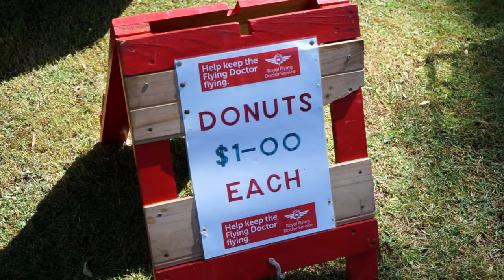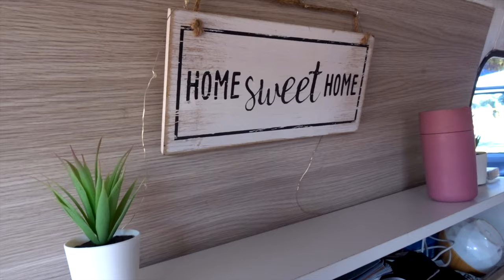Why Does Nobody Travel Here?! | BEST ROCKPOOLS in South Australia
Searching the coastline of the spectacular Eyre Peninsula, we are on the hunt for the best rockpools in South Australia, asking ourselves "Why on earth does no one come here?!".

After getting ambushed by flies and roasted by the desert sun, we decided to give the western coast of the Eyre Peninsula another shot and headed west once again, this time in search of some rock pools.

Our first stop was at the breathtaking Woolshed Caves, where we climbed and clambered along the crashing coastline of South Australia to find not one but TWO spectacular rock pools.

After this, we continued on towards Greenly Beach, where we had previously stopped in search of the rock pools. This time, however, we struck gold and managed to watch one of the most stunning sunsets of our lives whilst bathing in the crystal clear waters of the Eyre Peninsula coast.

Every like helps us out so much and we will be shouting out all those who comment on our Instagram Stories!

Uncut.
Unclean.
Imperfect.
Epic.

highlands2hammocks

Filmed on:

- DJI Spark

Shop all of our Travel Tech here: